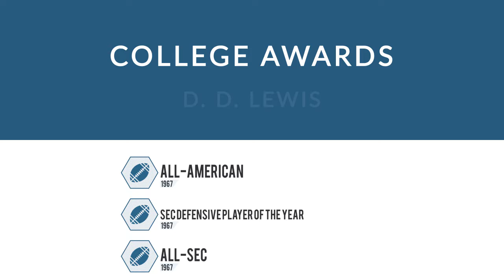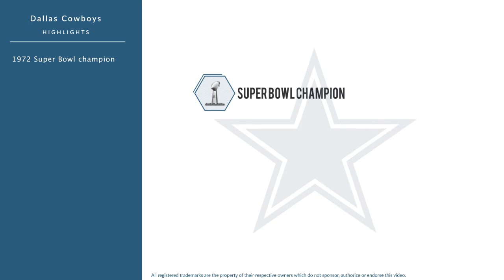D. D. Lewis: Football Linebacker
D. D. Lewis is a former professional football linebacker who played for 14 seasons from 1968 to 1981.

In college, Lewis played for the Mississippi State Bulldogs in Starkville Mississippi.

Professionally, Lewis played for the Dallas Cowboys.